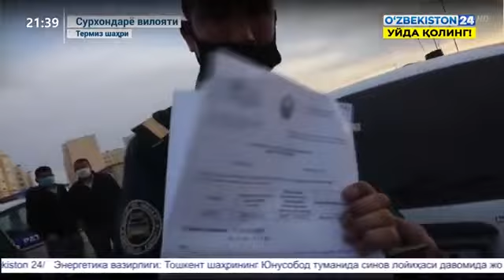Рейды в Узбекистане / Карантин қоидалари бузилиши бўйича рейд тадбирлари